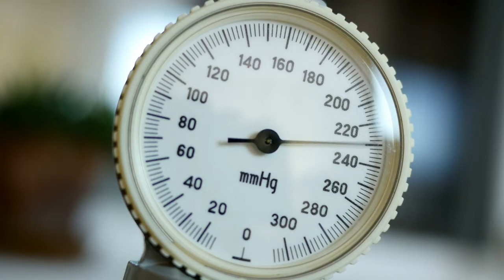Mannetje (Ik Kan Niks) - vrolijke waanzin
Als je twee linkerhanden hebt, heb je vaak andermans twee rechterhanden nodig. Zo'n mannetje dat je uit de brand helpt. Een universele klusser zeg maar.